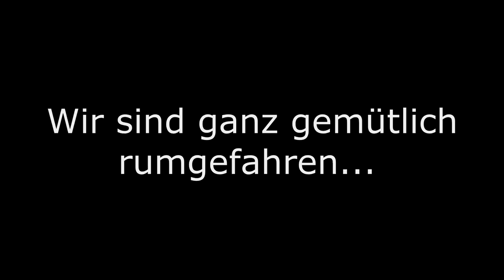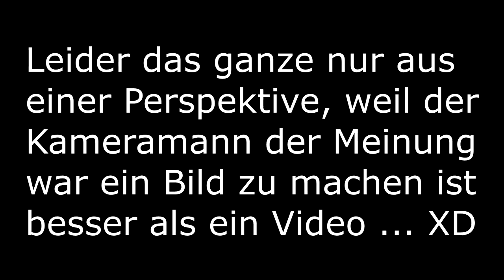Autofahrer drängelt mich ab | Bielefeld Abotreffen Teil 2 | Yamahco | Yamaha R1 48 PS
Der Autofahrer will mich einfach abdrängeln... Arschloch...

Social Media
Mein Instagram:
Teamspeak Server:
                   ts.zink.media
Mein Equipment

✘ Mikrofon (nicht meins aber besser)

_FAQ_

Name: Marco
Alter: 19
Größe: 1,83m
Wohnort: Bei Bielefeld
Führerscheine: Klasse A2 und B